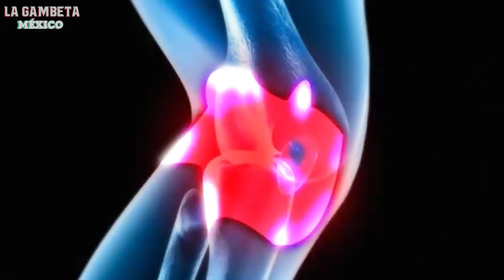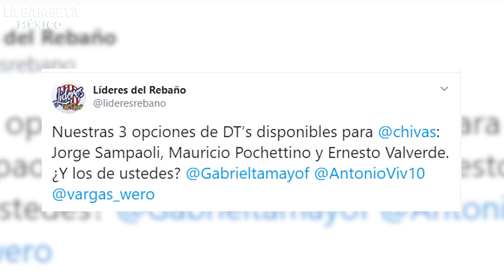¿PROBLEMÓN? Ochoa vs Miguel Herrera | DT que QUIEREN los de Chivas | Brizio CONFIESA REGAÑO a Ramos